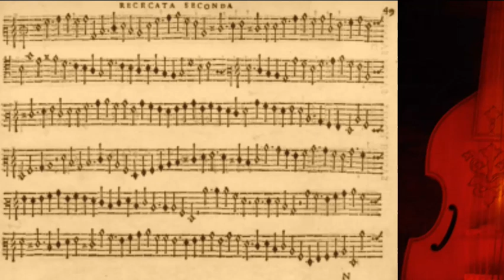Diego Ortiz: Ricercada Segunda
Diego Ortiz: Recercada segunda sobre tenores Italianos
From Trattado de Glosas, 1553

Divisions on a Passamezzo Moderno ground

Chris Goodwin: renaissance guitar